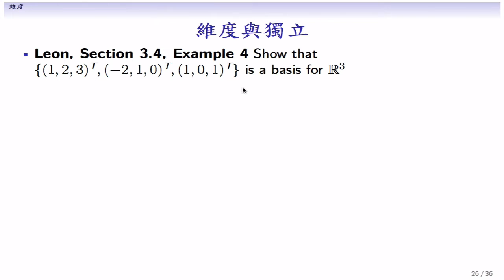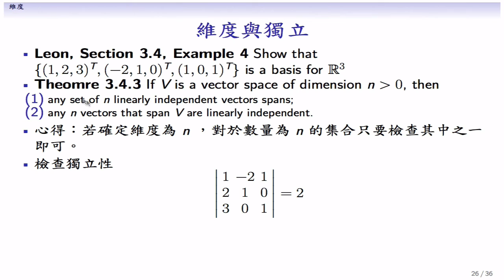(LA14-20131203-15) 已知空間的維度下來判斷基底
已知空間的維度下來判斷基底